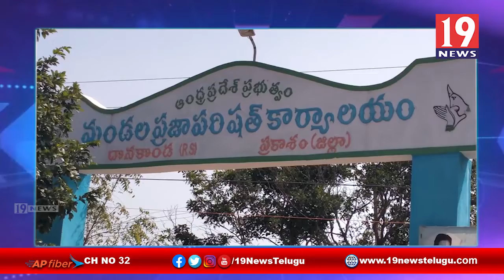ప్రకాశం జిల్లా దొనకొండ మండలం లో ఫిబ్రవరి 2వ తేదీ నుండి అభ్యర్థుల నామినేషన్ పత్రాలు స్వీకరణ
ప్రకాశం జిల్లా దొనకొండ మండలం లో ఫిబ్రవరి 2వ తేదీ నుండి అభ్యర్థుల నామినేషన్ పత్రాలు స్వీకరణ - మండల డెవలప్మెంట్ ఆఫీసర్ కేజిఎస్ రాజు | 19 Newstelugu